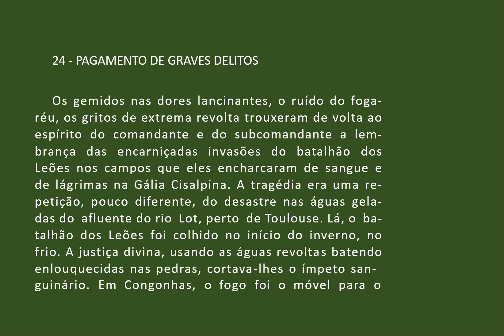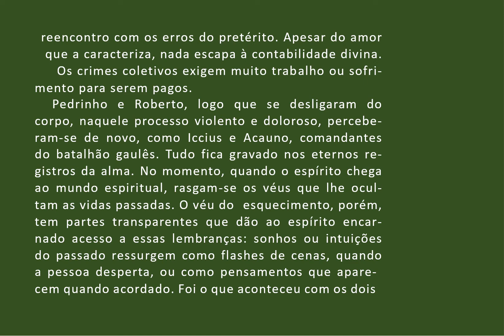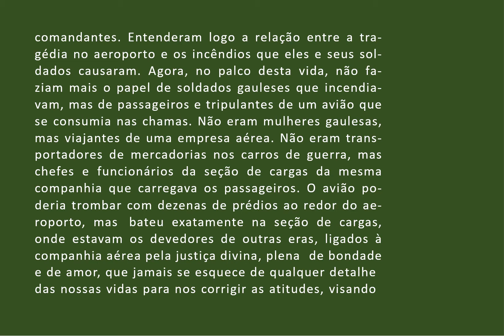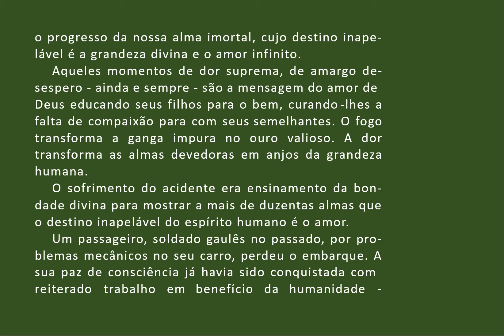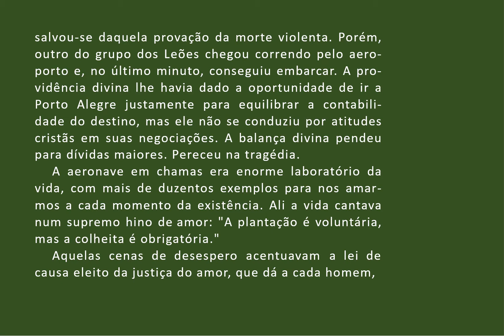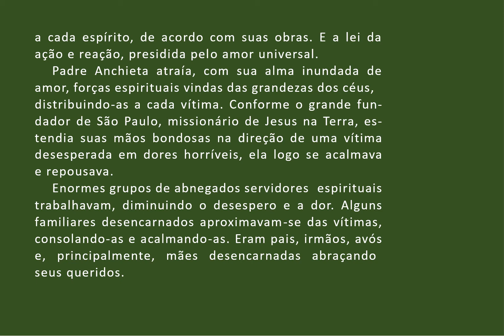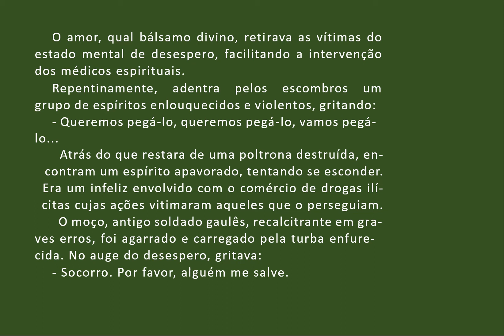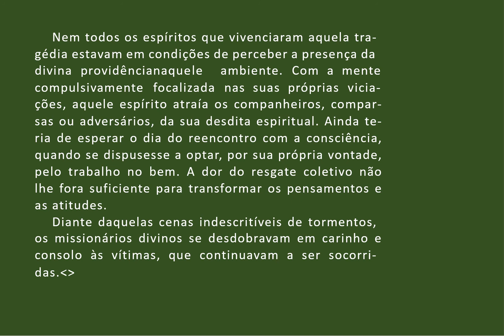024 VOO DA ESPERANÇA PAGAMENTO DE GRAVES DELITOS AUDIOLIVRO